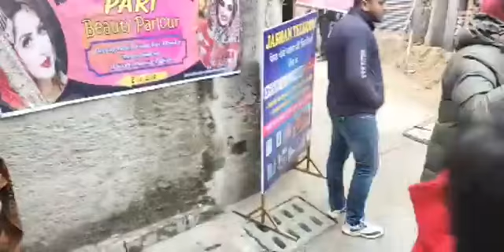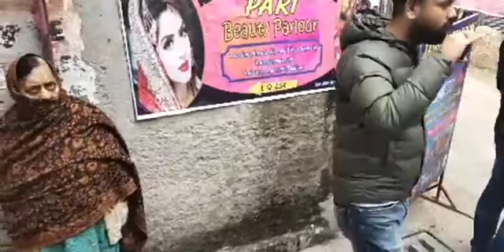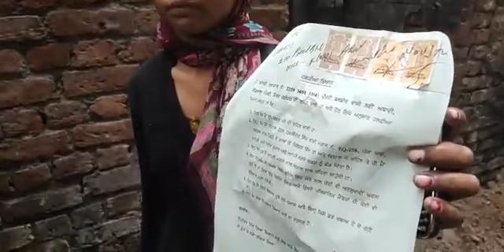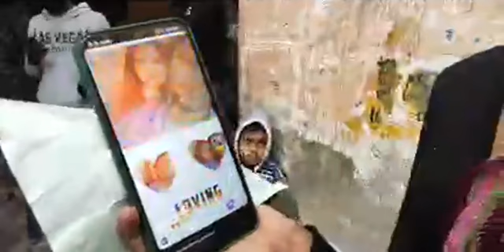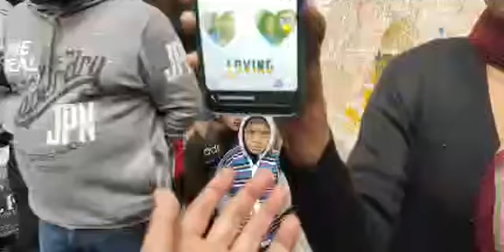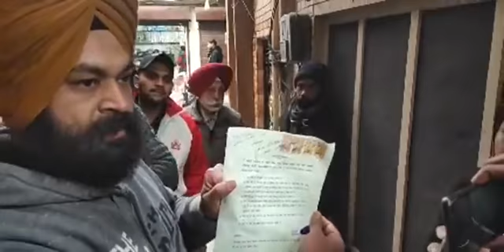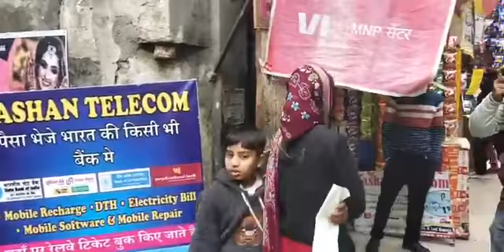🔥 शादी के बाद प्रेमी संघ रहना चाहती थी युवती, परिवार वालों ने अपनाने से मना किया